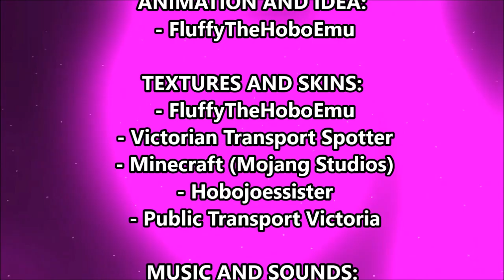Minecraft/Mine-imator X'Trapolis train rig showcase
X'Trapolis at Sandringham v2? Nah doesn't have a nice ring to it hmmm.
This is a Mine-imator 3D model of the Alstom X'Trapolis 100. 2 variants shown - Series 9 and 7.

[1] Wheels were upscaled to maintain cross-compatibility with Minecraft 'standard' trains.
[2] Pantograph doesn't line up with the catenary, that's true. The model is 4 blocks wide but the catenary was designed for Minecraft 'standard' 5-block wide trains. 4÷2=2  5÷2=2.5  2≠2.5

The model in the video, IS the Comeng from a couple videos ago, just heavily modified, but the Comeng looked awesome and X'Trapolis looks a bit dead.

A couple of years ago, my first rig was the X'Trapolis but it sucked so bad that I wanted to make a new one. Handy spreadsheet with some downloads (old X'Trapolis is there)